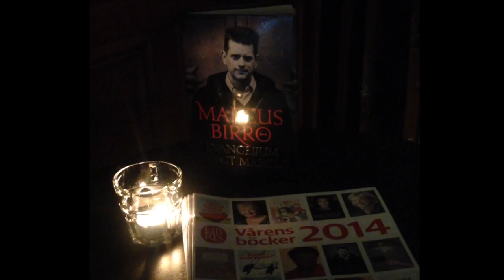Marcus Birro om sin nya bok "Evangelium enligt Marcus"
Intervju med Marcus Birro under bokreleasen för hans nya bok "Evangelium enligt Marcus". Läs mer om boken på
Dagens recension av boken Från Tidningen Dagen